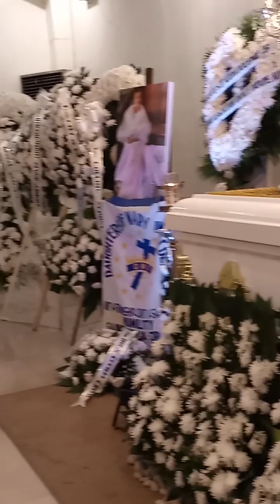Sofia T. Reyes